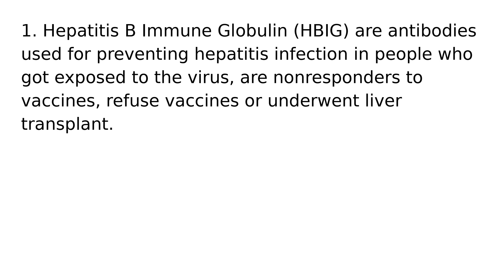Hepatitis B Immune Globulin HBIG